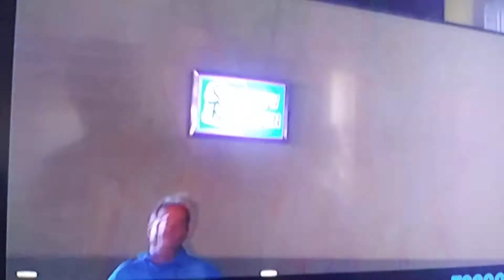Sushi Rocks burns down😭😢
The Sushi Rocks restaraunt burns down and Kozu feels devastated about it.